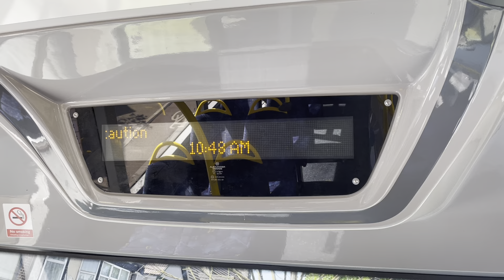iBus Announcement - 230 to Wood Green